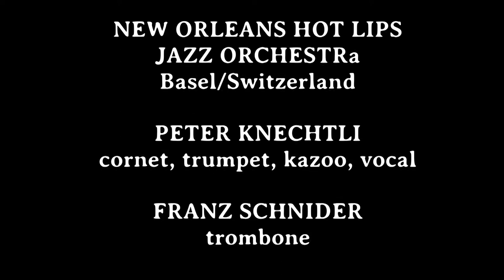NEW ORLEANS HOT LIPS JAZZ ORCHESTRa 1984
Open-Air Amphitheater Augst/Switzerland 1984
Host: Daniel N. Tobler

NEW ORLEANS HOT LIPS JAZZ ORCHESTRa Basel/Switzerland

PETER KNECHTLI cornet, trumpet, kazoo
FRANZ SCHNIDER trombone
HANS "HAZY" FRISCHKNECHT clarinet, saxes
JULES PLATTNER piano
PAUL ZITZER banjo
DIETER MERZ Tuba
URS PHILIPP HUG washboard, drums, leader